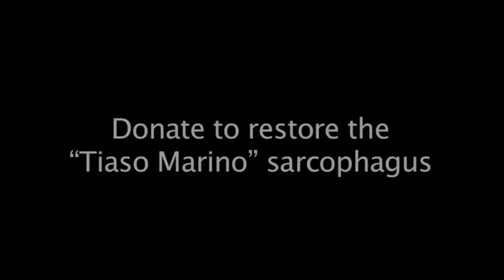Interview at the National Institute for Conservation and Restoration (ISCR) of Rome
The National Institute for Conservation and Restoration (ISCR), was founded in 1939 thanks to Giulio Carlo Argan, famous art critic and politician strongly engaged to protect and preserve Italian cultural heritage.
The Institute, is the ideal place where research, training and systematic and continuous restoration and experimentation take place simultaneously, thanks to the multidisciplinary approach, which let theory became efficient practice. Art historians, architects, archaeologists, physicists and experts in environmental controls, chemists, biologists, restorers of the different types of constituent materials of the artifacts of historical and cultural interest, work together, making the ISCR unique in the world.